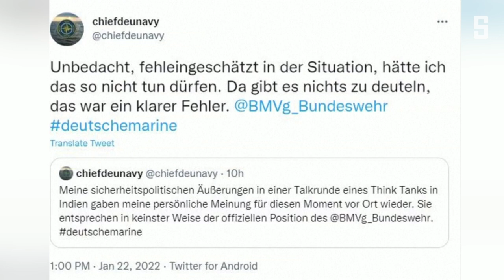Ukraine-Eklat: Diese Aussagen von Marinechef Kay-Achim Schönbach sorgen für Empörung | DER SPIEGEL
Seine Äußerungen bei einem Besuch in Indien kosteten ihm das Amt. Sehen Sie hier die umstrittene Aussage von Kay-Achim Schönbach im Video.